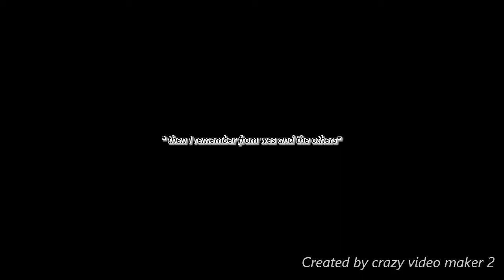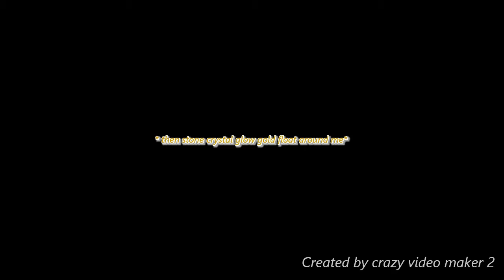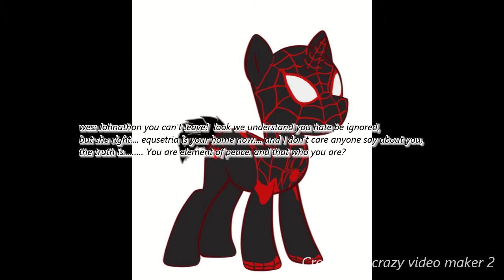Johnathon s friendship is magic adventure part 6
here part 6 but megatron is coming to equsetria